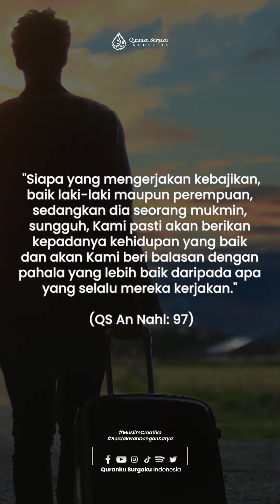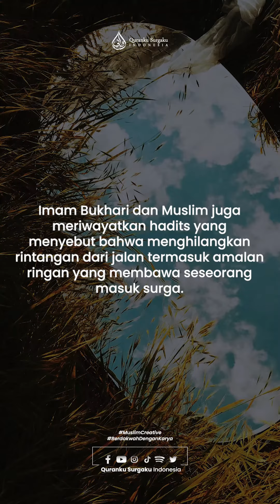Amalan Ringan Yang Membawa Ke Surga || Tips Hidup Islami